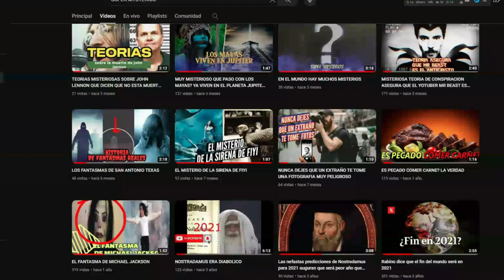MITOS RELIJIOSOS LOS MISTERIOSOS ANGELES DE LA GUARDA DE VERDAD SON REALES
son una fantacia relijiosa o acaso de verdad existen los angeles de la guarda
Únete a este canal para acceder a sus beneficios: